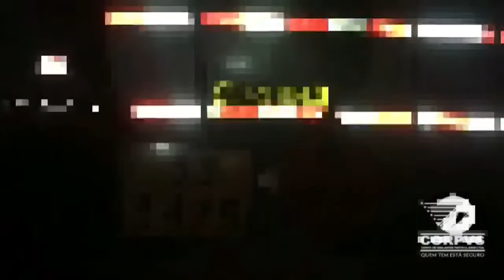Carreta rastreada pela Corpvs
Acesse ou fale conosco pelo Whatsapp e saiba mais!